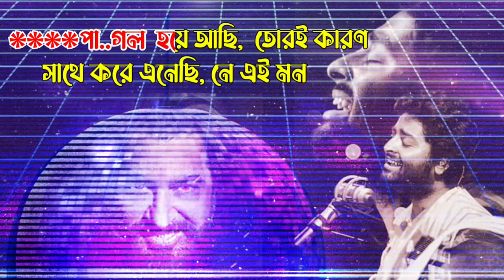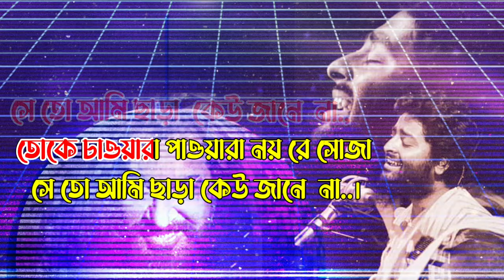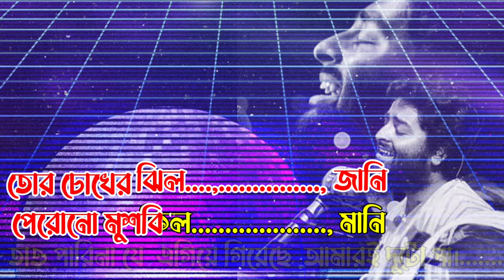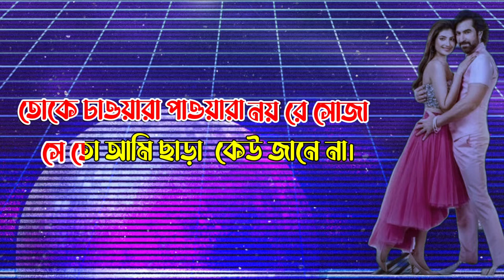Keu Jaane Naa | Arijit Singh | Raavan |Karaoke with Lyrics | Jeet | তোকে একার দেখার লুকিয়ে কি মজা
Presenting Keu Jane Na Song Karaoke with lyrics  is from the Bengali movie Raavan. Keu Jaane Naa Song has been sung by Arijit Singh. Music composed by Savvy. Lyrics written by Prosen. Keu Jaane Naa Lyrics.

কেউ জানে না গানটি হল রাবন সিনেমার গান। গানটি গেয়েছেন অরিজিৎ সিং। সুরকার হলেন স্যাভি। কথা লিখেছেন প্রসেন।

Song: Keu Jaane Naa
Movie: Raavan
Singer: Arijit Singh
Lyrics: Prosen
Starring: Jeet, Lahoma
Lyrical track for reference in Face Book👇👇

Keu Jaane Naa Song Lyrics. Keu Jane Na Lyrics in bengali

পাগল হয়ে আছি, তোরই কারণ
সাথে করে এনেছি, নে এই মন
তোর হাসির ছল, তোর চুলের দল
আমাকে কেড়ে নে

তোর চোখের ঝিল জানি
পেরোনো মুশকিল মানি
তাও পারিনা যে, এগিয়ে গিয়েছে
আমারই দুটো পা
তোকে একার দেখার লুকিয়ে কী মজা
সে তো আমি ছাড়া কেউ জানেনা
তোকে চাওয়ারা পাওয়া‌রা নয় রে সোজা

সত্যি করে বল, তোর কী মনে হয়
মনের কোলাহল, কেউ কারোর নয়
ব্যস্ত আছে খুব, বুকের চলাচল
মায়াবী লাগে সব, রূপোলী এ সময়

একলা ছিল মন, ধূসর এতদিন
এক ঝলকে তোর, হয়েছে কী রঙিন
শুনতে পেলে যেই, নুপুর বাজে তোর
বেঁচে থাকাই দায়, মরে যাওয়া কঠিন